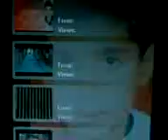uğur kaymaz'dan videolar 11 Aralık 2008 0119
uxurbe uxur